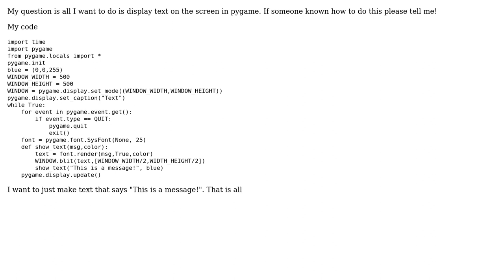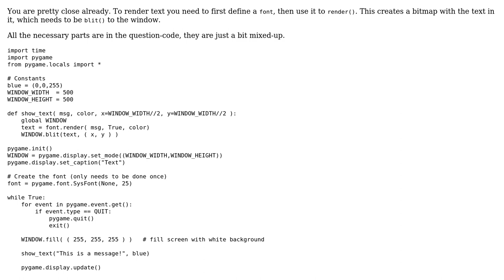How do I display text on the screen in pygame?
With thanks & praise to God, and with thanks to the many people who have made this project possible! | Content (except music & images) licensed under CC BY-SA | Music | Images & others | With thanks to user Ravishankar D user Kingsley and the Stack Exchange Network Trademarks are property of their respective owners. You are responsible for your own actions.